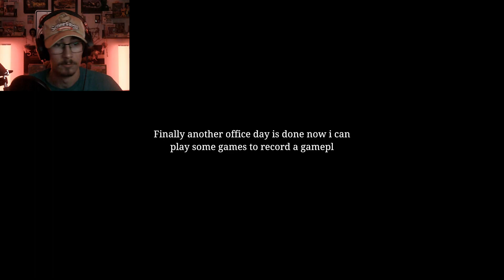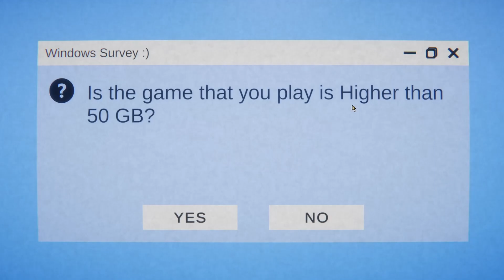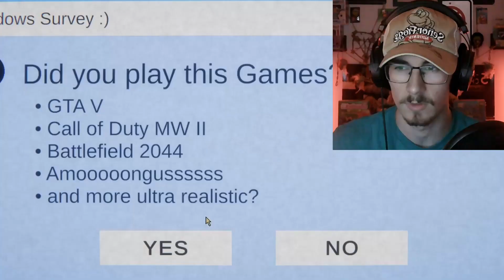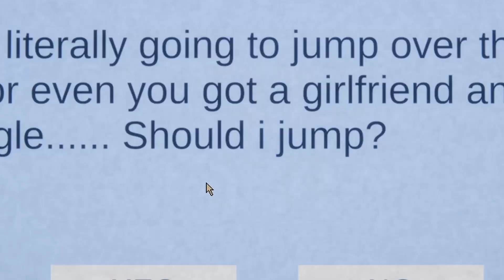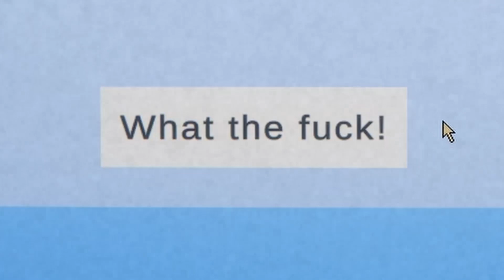WHAT IS HAPPENING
This game got me a couple of times and isn't too bad. It was a little creepy but not very scary. Still a fun little game